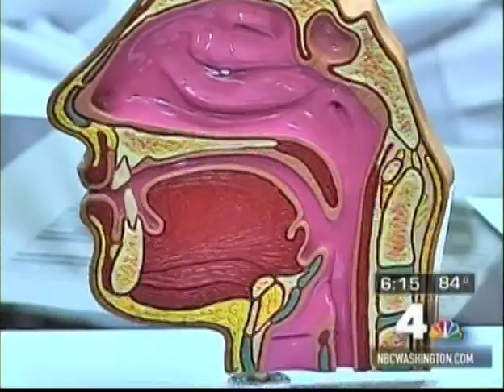Dr. Nsouli talks about: An allergy explosion on NBC News Channel 4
Distinguished allergy and asthma physician, Dr. Talal M. Nsouli, Director of the Watergate and Burke Allergy and Asthma Centers in Washington DC and Northern Virginia, is asked for his expertise by NBC News Channel 4.

If you want to be outside Dr. Nsouli it's a good idea to take a shower, wash your hair, and change your clothes to rid the pollen on your body. Dr. Nsouli suggests patients to use their allergy medication faithfully during the high pollen season so patients may enjoy their time spent outdoors.